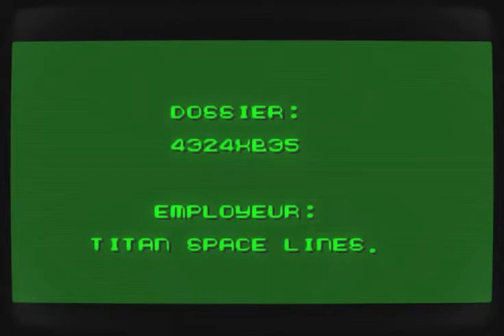flashback switch #2 je suis perdu